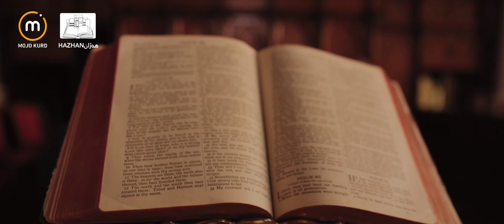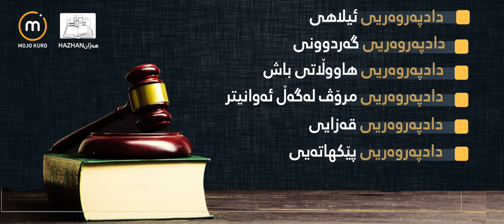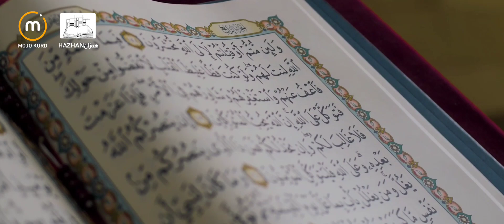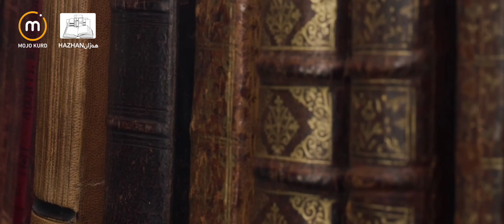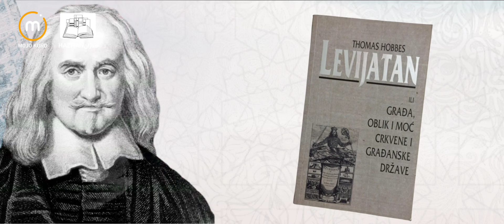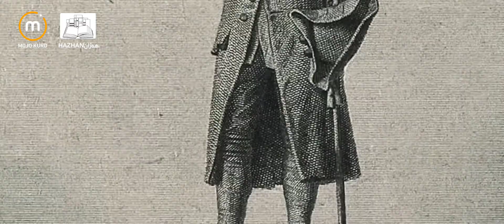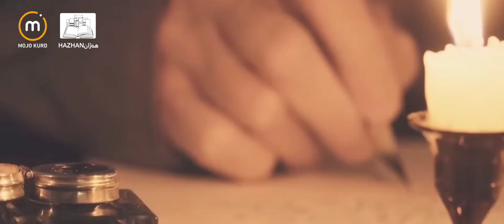دادپەروەری:پێنجەمین کۆنفرانسی رێکخراوی هەژان:ڤیدیۆگرافیکی دادپەروەری: 2023